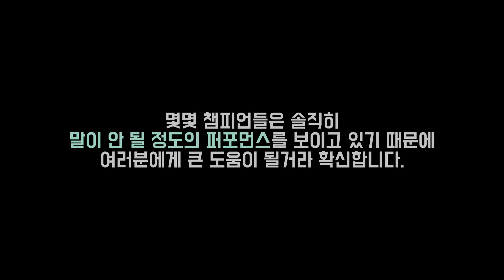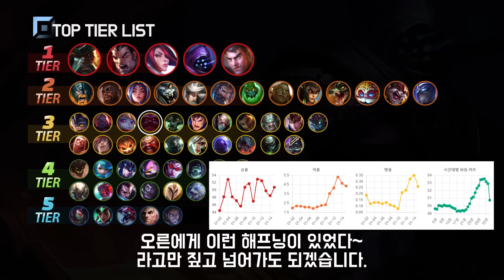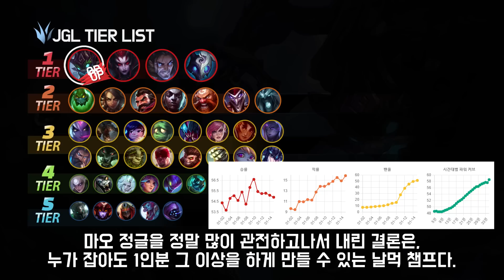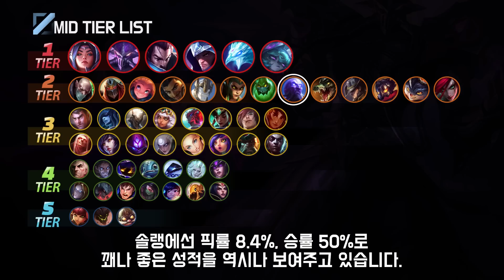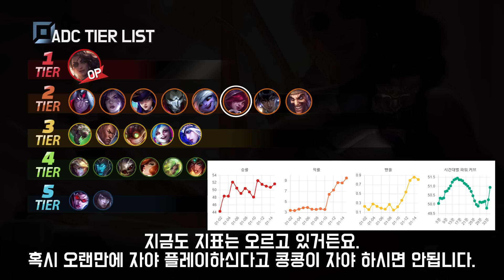13.1패치 PS표 티어리스트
1. lol.ps : 한국섭 데이터 관련해서는 모두 이곳에서 제공합니다.
2. 롤 공식 홈페이지 : 기본적인 설명툴, 이미지는 여기서 가져옵니다.
컨텐츠 책갈피
0:00  오프닝
0:40  탑 티어리스트
4:05  정글 티어리스트
6:45  미드 티어리스트
8:22  바텀 티어리스트
9:32  서폿 티어리스트

3. Mario Ayuda - The Sun